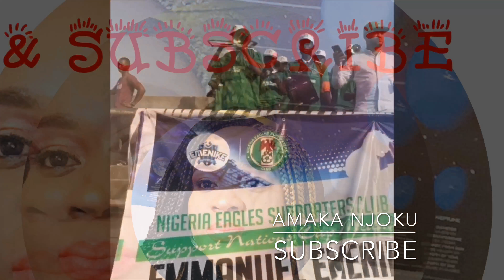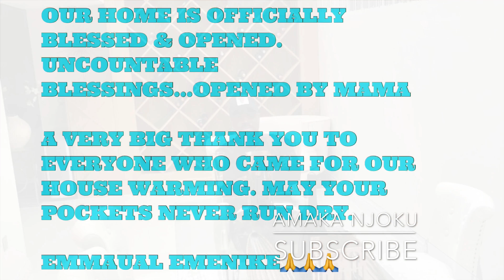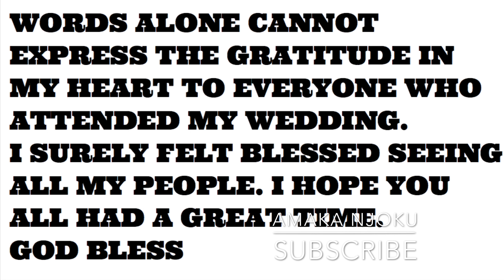✔️FAMOUS SUPER EAGLE STRIKER (EMMANUEL EMENIKE’S NEW MANSION + LIFESTYLES)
If you find this video helpful please like, comment, share & subscribe to my channel & I will see you all in my next video kissessssssssssss🌹🌹🌹🌹🌹🌹🌹🌹🌹🌹🌹🌹🌹🌹🌹🌹🌹🌹🌹🌹🌹🌹🌹🌹🌹🌹🌹🌹🌹🌹WATCH MY LATEST VIDEO ON HOW TO MAKE NIGERIAN MEAT PIE